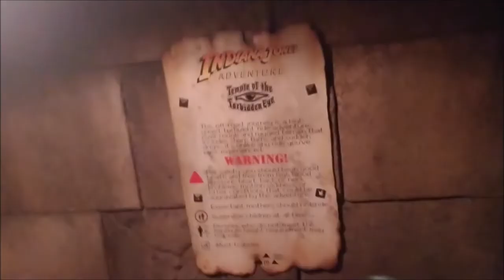Disneyland taking a look at the Indiana Jones ride how dark it is it's